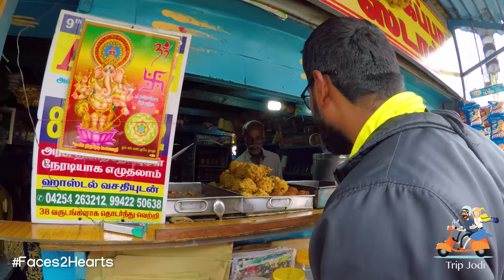Insearch of Untold stories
We are two Indian young adventurous souls  bounded together in the name of arranged marriage. Our lives started off as strangers were made stronger with our common interest called travelling. And each trip helped us to explore more about each other along with the exploration of places. We enjoyed the peaks and valleys in the journey of life like a roller coaster ride. Exploring new places made our day to day hectic life a more happening one.
We won't say traveling is easy, We struggled a lot, but these hardships made us more confident, strength and willingness to do and learn more and live a life modestly. We believe  if people start travel then there won't be poverty, any discriminations like race, colour , wealth and religions. We all humans are love to be nomadic basically but we lost it somewhere. We wanted people to travel and if we can inspire, we are delighted .